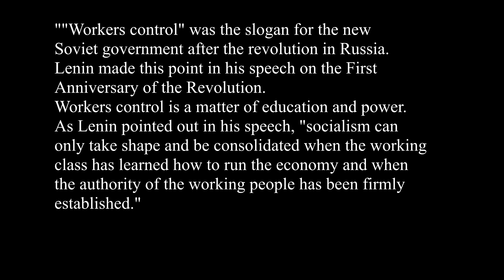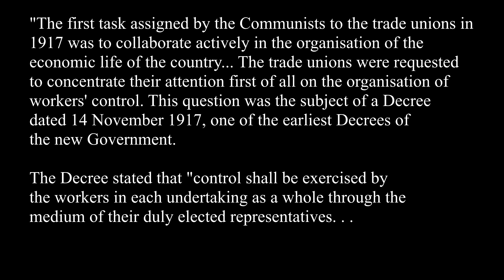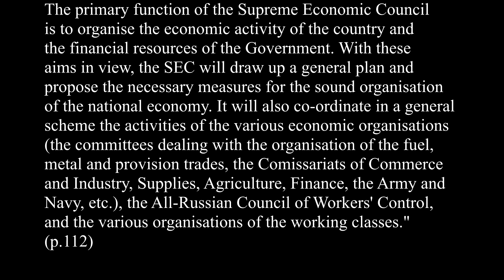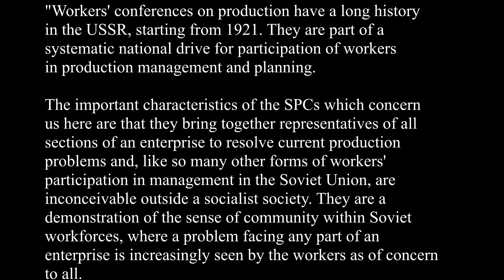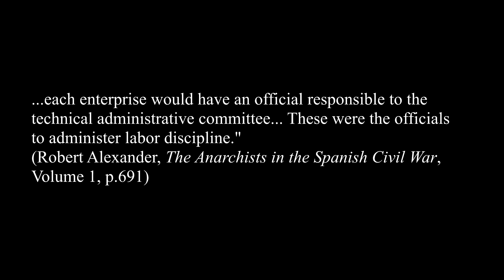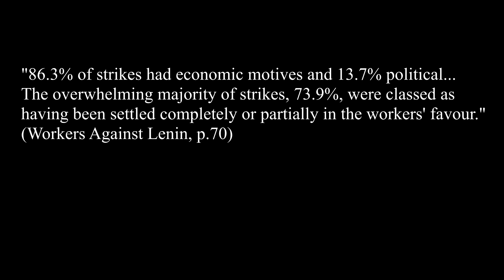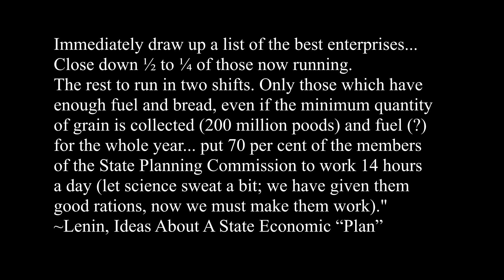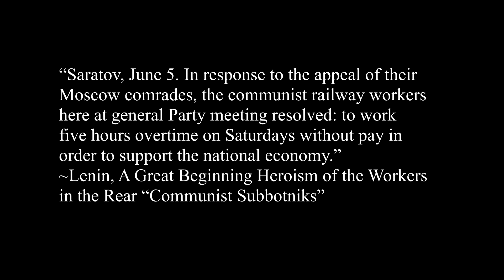Socialism vs Individualism? (RE: LibertarianSocialistRants)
This video turned out quite long but this is a complex topic.

Life and Labor in the Soviet Union by Dunn & Wallace

Workers' Participation in the Soviet Union by Mick Costello